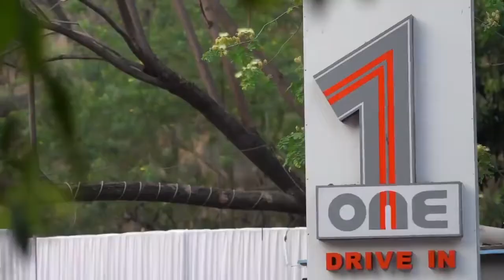Anushka Attends RRR Success Party | Ram Charan | SS Rajamouli | Super Macha